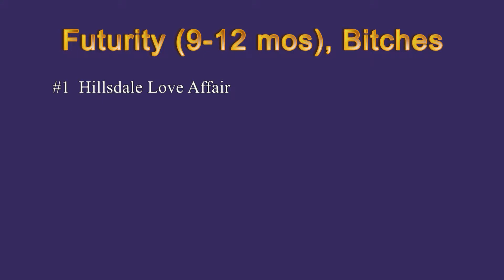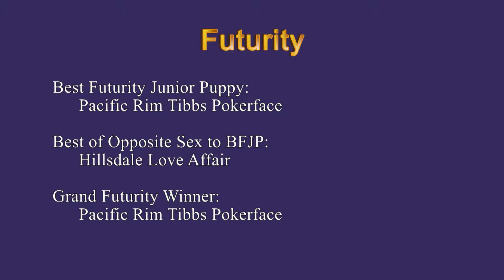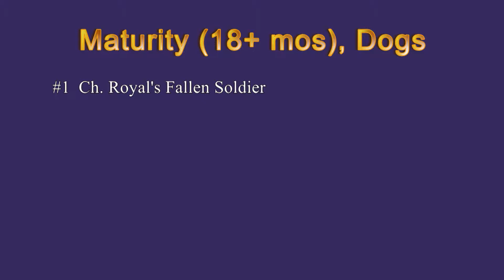Oct 13 2012 NSCA National Specialty Futurity & Maturity Classes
We invite you to enjoy the following videos from the Shiba Inu National Specialty 2012: NSCA National Specialty Futurity & Maturity Classes

We have enjoyed this project as a labor of love for the breed and hope to be able to continue in the future with your help.